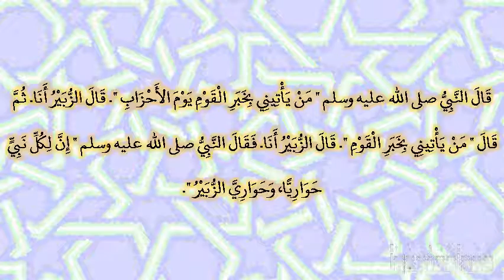صحيح البخارى - كتاب الجهاد والسير - 2846 - باب فضل الطليعة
حدثنا أبو نعيم، حدثنا سفيان، عن محمد بن المنكدر، عن جابر ـ رضى الله عنه ـ قال قال النبي صلى الله عليه وسلم ‏"‏ من يأتيني بخبر القوم يوم الأحزاب ‏"‏‏.‏ قال الزبير أنا‏.‏ ثم قال ‏"‏ من يأتيني بخبر القوم ‏"‏‏.‏ قال الزبير أنا‏.‏ فقال النبي صلى الله عليه وسلم ‏"‏ إن لكل نبي حواريا، وحواري الزبير ‏"‏‏.‏